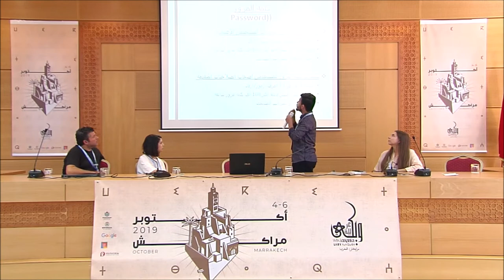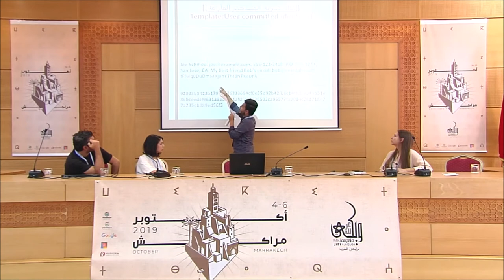ويكي عربية 2019 - كيف تحمي حسابك في ويكيبيديا؟ - علاء نجار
أمن الحسابات من الأمور المهمة جدًا في ويكيبيديا، فحساب المستخدم على ويكيبيديا كأي حساب آخر له على مواقع التواصل الاجتماعي مثلًا، والحساب مرتبط ببيانات المستخدم وتعديلاته وربما بعض المعلومات التي أظهرها المستخدم للمجتمع (اسمه، مكان سكنه، جنسيته ...إلخ)، لذلك من الضروري حماية الحسابات وضمان عدم التلاعب بها أو اختراقها مثلًا.

خلال هذا العرض, يشرح علاء نجار, الإداري بويكيبيديا العربية, بعض طرق حماية الحسابات, و طرق التصرف عند اختراق حسابك.

يدخل العرض ضمن فعاليات مؤتمر ويكي عربية, وتم تصويره بمراكش يوم 6 أكتوبر 2019.